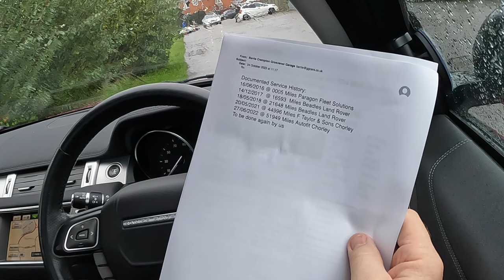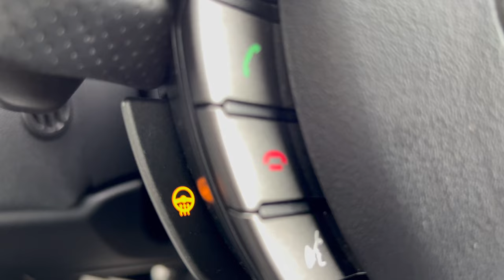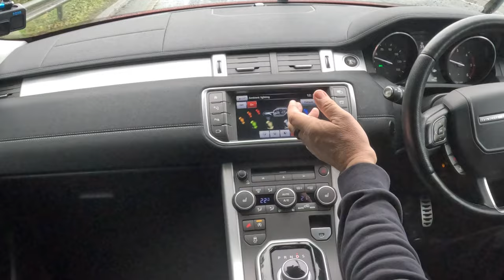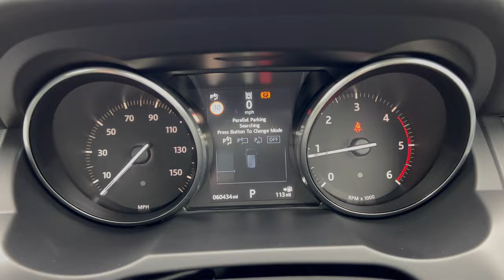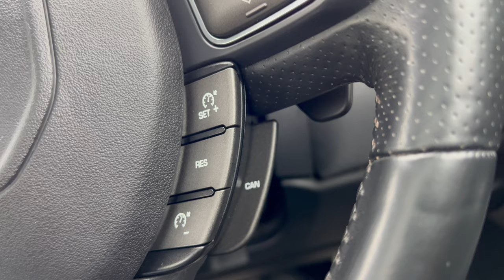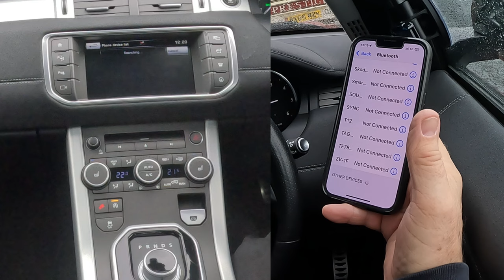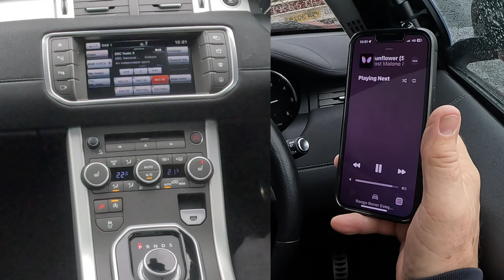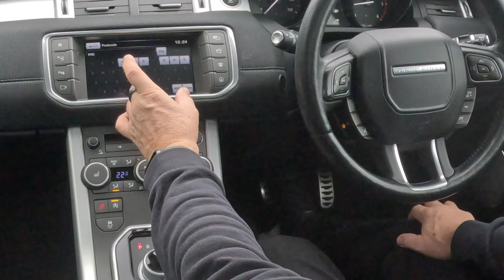2016 Range Rover Evoque 2 0 TD4 HSE Dynamic Auto 4WD 5dr OE16OLX | Review and Test Drive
2016 Range Rover Evoque 2 0 TD4 HSE Dynamic Auto 4WD 5dr OE16OLX | Review and Test Drive

Very well equipped car, it parks itself, its well maintained and in fantastic condition. The car is finished in FirenzeRed metallic Paint with Black Leather Upholstery, a full glass panoramic Sunroof with Electric Shadeband and Horse Shoe Alloy Wheels. The interior Specification includes Sat Nav, bluetooth handsfree, bluetooth audio streaming, 3 position electric memory seats, power folding door mirrors, height and reach adjustable multi-function steering wheel, cruise control, 360º Cameras, blind spot warning indicators, front and rear parking sensors, heated front screen, heated seats, and high-pressure headlamp wash.

it has excellent fuel economy and under ideal conditions its capable of returning up to 53 mpg, it has a 0 to 60 mph time of 8 seconds and a top speed of 121 mph, Road Tax is pretty reasonable too with 6 months costing £99 and 12 months is £180

Documented Service History:

14/12/2017  @ 16593  Miles Beadles Land Rover
18/05/2018 @ 21648 Miles Beadles Land Rover
20/05/2021 @ 44996 Miles F Taylor & Sons Chorley
27/06/2022 @ 51949 Miles Autofit Chorley
24/10/2023 @ 60343 Miles North West Autocare

First Registered 2nd June, 2016
Mileage 60,343 miles
Transmission Automatic
Fuel Diesel
Number of Keys 2
Colour Firenze Red Metallic with Santorini Black Roof
MOT Expires 16th August, 2024
No. of Previous Owners 3
Emissions 134 g/km
Tax Band E
RFL 6 mths £99.00
RFL 12 mths £180.00
Doors 5
Seats 5
Interior Full Black Leather with Heated Seats

Performance
Top Speed 121 mph
0-62 mph 9.0 secs
Cylinders 4
Valves 16
Engine Power 177 bhp
Engine Torque 317 lb/ft